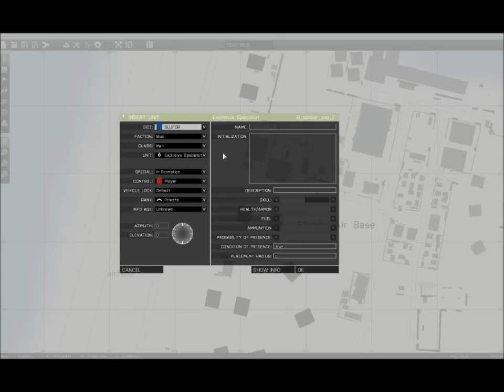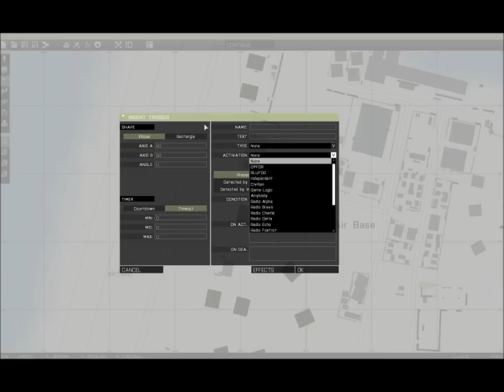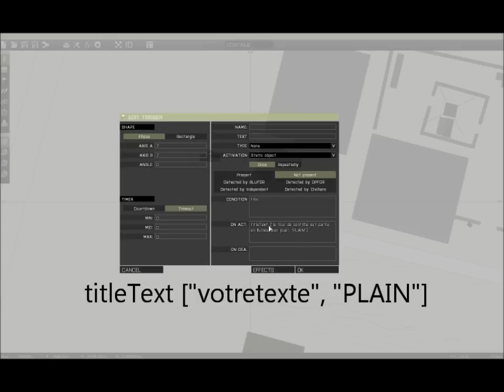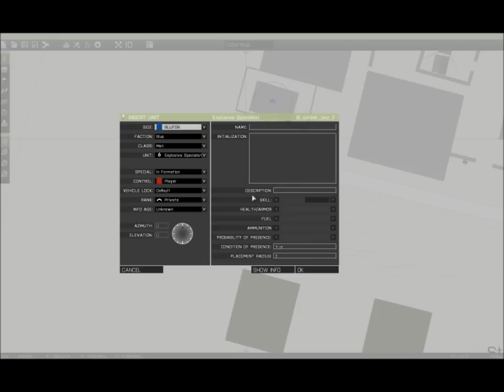TUTO arma 3 editeur: valider la destruction d'un bâtiment via un trigger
Dans ce tuto vous apprendrez comment faire pour qu'un objet statique tel qu'un bâtiment ou un élément du décor soit détecté par un trigger, et donc que sa destruction valide une task ou déclenche un effet.